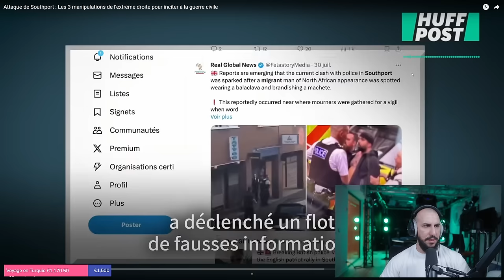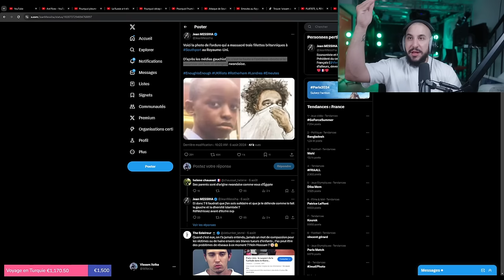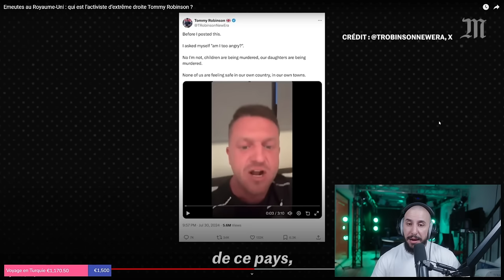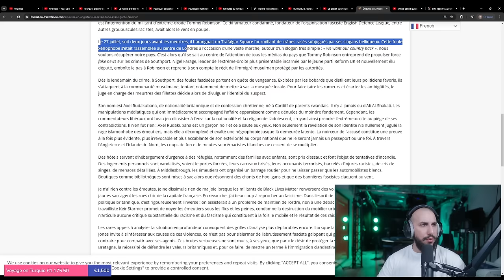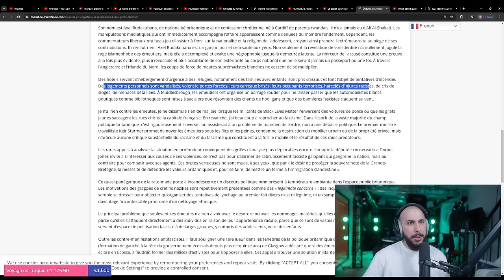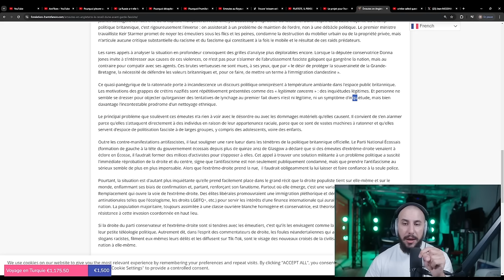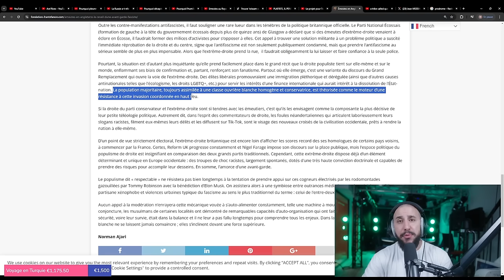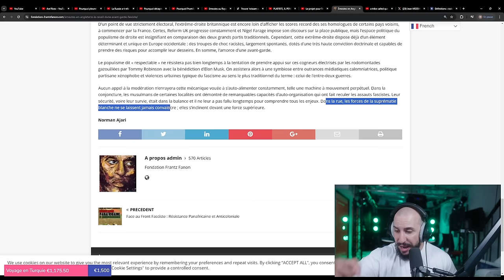ÉMEUTES en Angleterre : le PRÉLUDE au FASCISME ? Avec texte de Norman Ajari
Montage : Moi
Miniature : Moi
BG : Moi